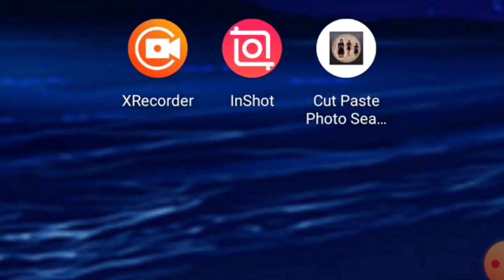Starting fresh, plus bonus (Description)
Hi, I'm Maple Lady 12. my last channel got taken down. I'll probably do a video explaining further in the future. I'm starting fresh with a new channel. The bonus is a meme I made from gameplay footage that popped up on my recommendations.

The footage is from a let's player called Play Frame.